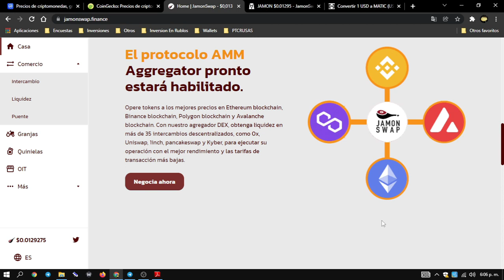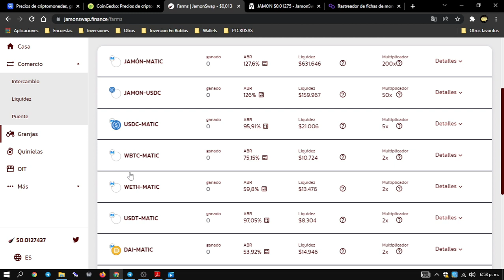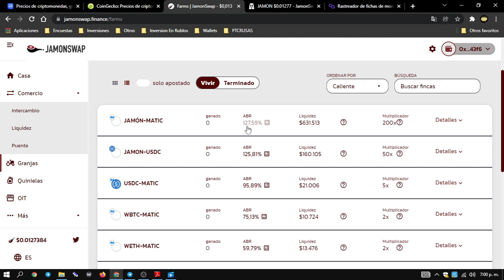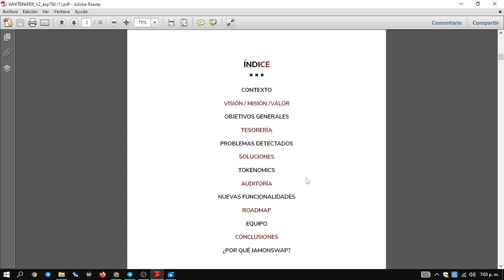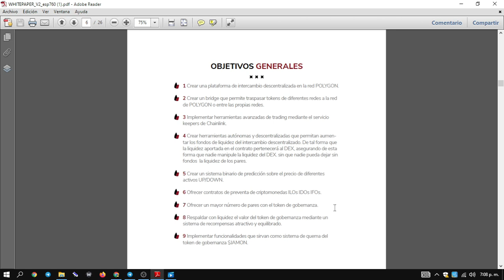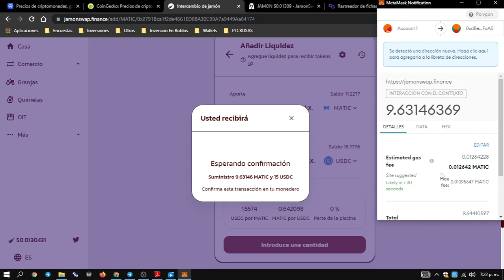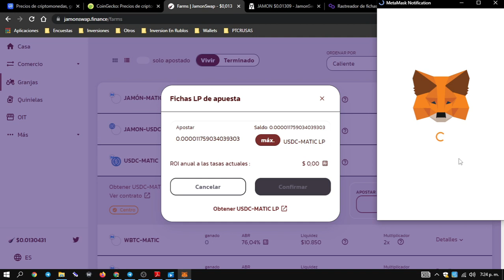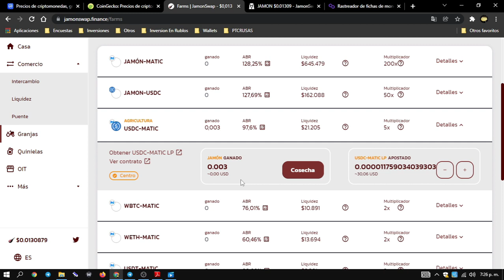🐖Jamon Swap de D-REIT 🐷GANANCIAS en PASIVO El MEJOR y más COMPLETO DEX De Polygon 🐖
🐖Aqui puedes chequear la grafica y el precio del token Jamon

LO MAS IMPORTANTE! 👇👇👇👇👇👇👇👇👇👇
✅Link de acceso al GRUPO de TELEGRAM GANANCIAS CRIPTO:

✨🙌🏼 Si algo de lo que viste te sirvió y fue de ayuda para ti puedes colaborar con el canal con lo que esté a tu alcance, todo es bienvenido para continuar manteniendo y haciendo esta crecer esta comunidad:
👉🏼Desde tu wallet: BEP 20/ERC20/POLYGON/xDAI a esta dirección:
👉🏼 0xBdc5F4ebA8fc1644a492949DAeb01f86265B508F

ESTAS SON INVERSIONES DE ALTO RIESGO Y SI DECIDES INVERTIR EN ELLAS DEBE SER BAJO TU PROPIA RESPONSABILIDAD Y TU PROPIO RIESGO!